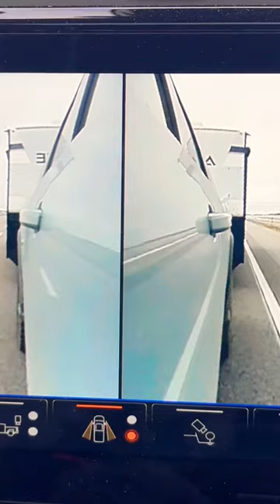GM Trucks Tech Is Pretty Cool